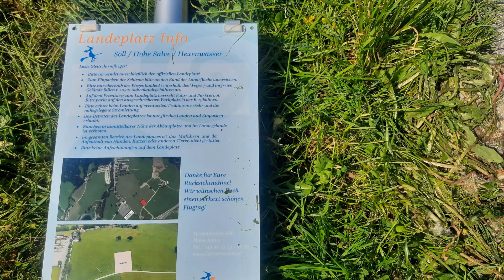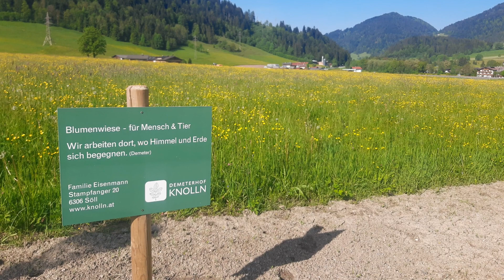Landeplatz Söll Hohe Salve | Paraspotting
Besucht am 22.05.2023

Konkrete und anschauliche Fluggebiets-Informationen für Paragleiter bzw. Gleitschirmflieger, damit sich PilotInnen rascher und einfacher in neuen Fluggebieten zurechtfinden können und sich auf das Wesentliche konzentrieren können: die Freude am Fliegen! Mehr Vielfalt, mehr Abwechslung, mehr Sicherheit - mehr Freude und weniger Frust beim Entdecken neuer Fluggebiete, das ist das Ziel und die Mission von Paraspotting.

ACHTUNG: Diese Fluggebietsbeschreibung ist keinesfalls vollständig und möglicherweise fehlerhaft! Jede Pilotin und jeder Pilot ist vollkommen selbst verantwortlich, alle erforderlichen Informationen einzuholen, bevor sie bzw. er paragleiten / gleitschirmfliegen geht!

Fragen und Anmerkungen bitte in die Kommentare.
Ich freue mich sehr über Ergänzungen und Korrekturen und werde versuchen, Fragen so rasch wie möglich zu beantworten!

Danke und LG,
Clemens :)